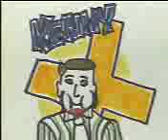Snackboy 150 Clifton Parkers